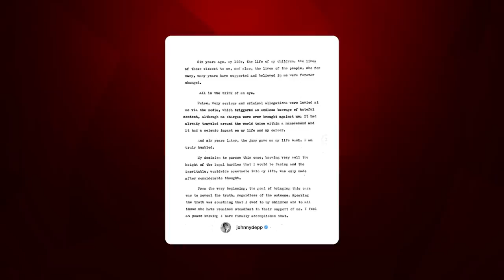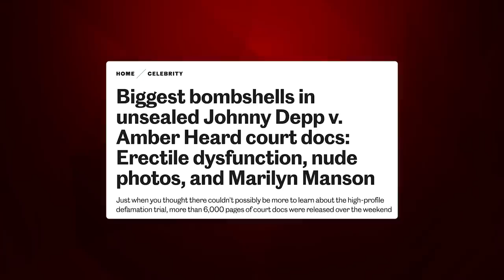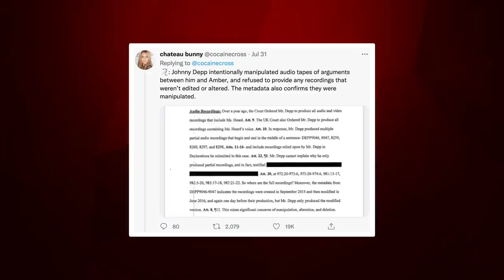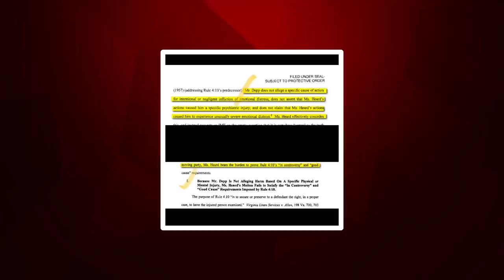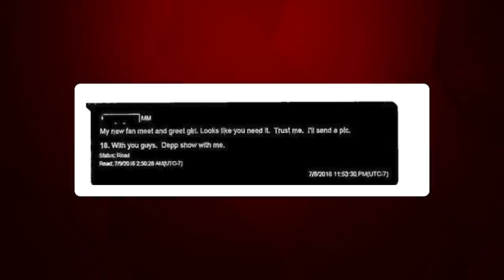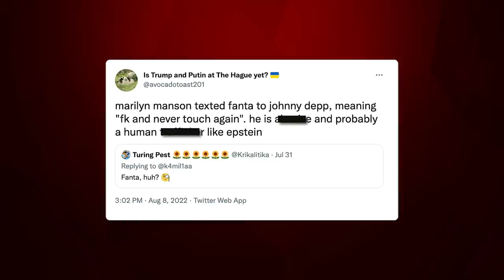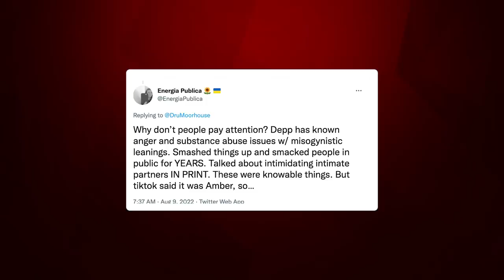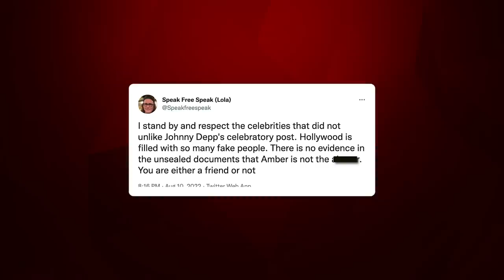Robert Downey Jr. Reveals Why He Stopped Supporting Johnny Depp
Are the cracks between Johnny Depp and Rober Downery Junior's friendship finally getting visible? Why did Robert suddenly decide to drop his long time friend Johnny Depp?

If you thought the drama between Johnny and Amber would have ended with the trial, you were wrong because this controvery keeps getting messier by the day and it seems to involving a lot of the other high profile celebrities in its mess. From Jason Momoa, to Kate Moss to Elon Musk, all have found themselves involved in this drama. And now it looks like a number of other celebs also find themselves in this mess. And one of that celeb happens to be Johnny’s old friend Robert Downey Jr.

Ever since the trial started, the general audience and the celebrities have been busy picking sides between amber and Johnny. With majority of them choosing Johnny’s side, Amber faced public backlash on social media, with the fans and even celebs calling her out as a liar and a disgrace to actual DV victims.